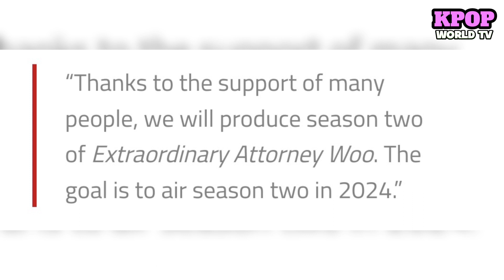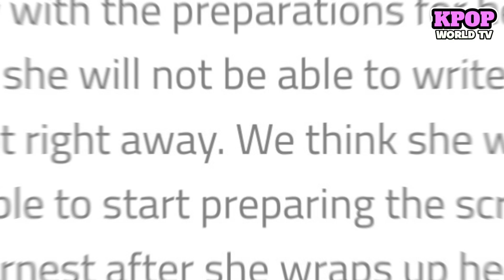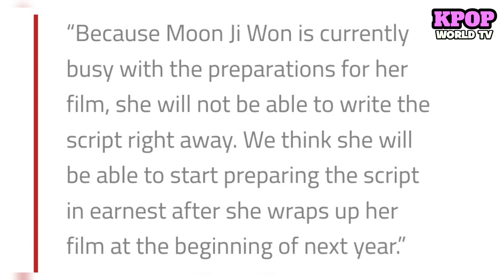Extraordinary Attorney Woo Season 2 Release Updates And Everything We Need To Know - Full Details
“Extraordinary Attorney Woo” Season 2 has been officially confirmed?
 Yes!
News of a successful sequel to the series first emerged last year, when Lee Sang Baek, CEO of ASTORY, the production company behind the series, expressed interest in production Atty. The next story of Woo Young Woo. Confirmation was not forthcoming until the recent June 2023 report.

This video is the latest update of Extraordinary Attorney Woo and also This video is for all of you to update what's the latest about Kpop Artists and Korean Actors.

All the photos and video clips are not mine except to my voice over🗣️

🚨Credits🚨
💛This Was My Own Editing💛
💜Editor App: CapCut, Canva💜